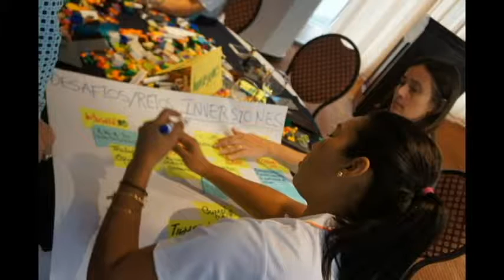Taller bajo la metodología de Lego Serious Play - Facilitadores del Istmo S.A.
Metodología de Innovación para mejorar el pensamiento creativo y fomentar el trabajo colaborativo.Proceso realizado con la participación de la empresa DUCTORIS
Ciudad de Panamá 2016.